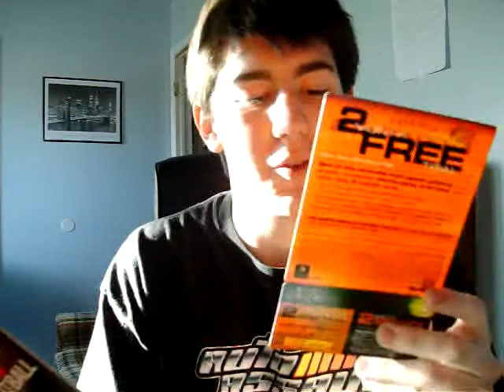Game update - Top Gear Overdrive, Gradius III come in, and I buy a football game!?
I received Gradius III and Top Gear Overdrive in the mail yesterday, and I actually went out of my way to go find a copy of Sega's NFL 2k5 for the Xbox, but wound up only getting 2K4.

My Raptr homepage.

Xbox Live Account:
Indead

Playstation Network(PSN) Account
McBurgerChild

Wii Friend Code:
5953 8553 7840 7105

3DS Friend Code
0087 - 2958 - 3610